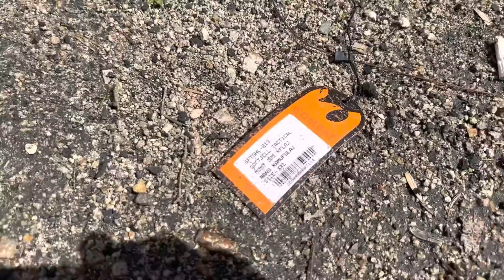İKİZ KARDEŞİMİ ŞELALEDE KAHVALTIYA GETİRDİM